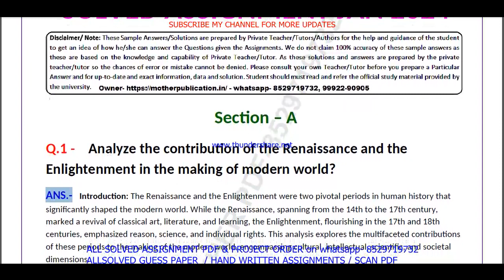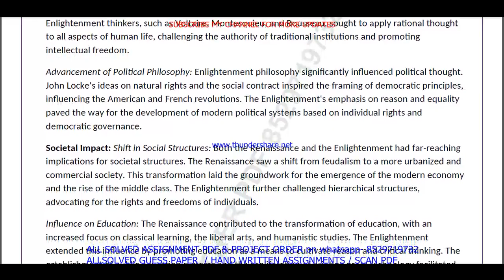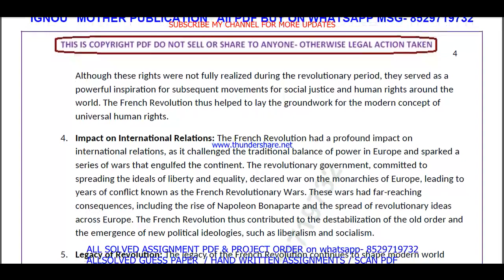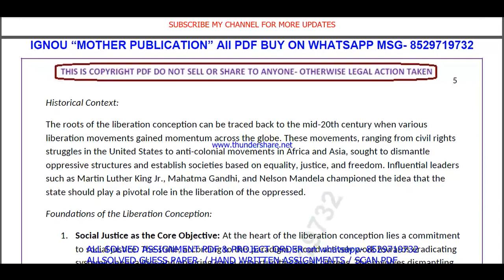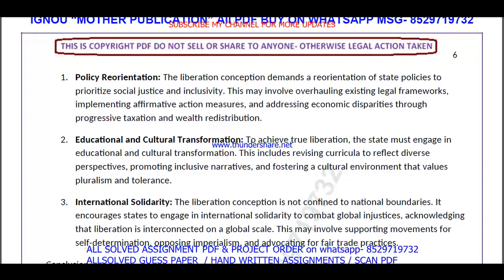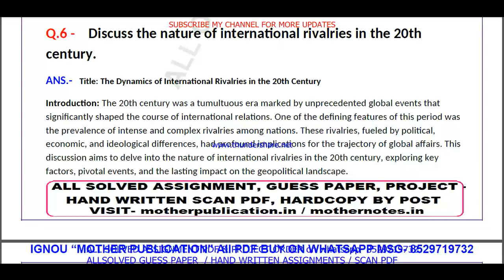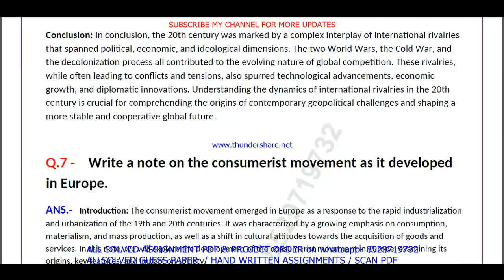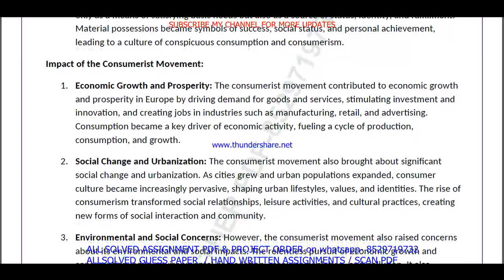MHI 102 solved assignment 2023-24 in English / mhi 102 solved assignment 2024 / ignou mhi 102 2024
mhi 102,
mhi102,
mhi 102 assignment 2023-24 in English,
mhi 102 assignment 2024 in English,
mhi 102 ignou assignment,
ignou mhi 102 solved assignment,
ignou ma history solved assignment 2023-24,

ignou ma history assignment 2023-24,
ma history assignment 2023-24 in English,
ignou ma history solved assignment in English,
ma history solved  assignment pdf download,
ignou ma history solved assignment 2023-24 in English,
ignou ma history,
ma history solved assignment 2024,
ignou ma history assignment 2024,
ma history assignment 2024 in English,
ma history ignou assignment,
ignou ma history solved assignment,

ignou,

mhi 102 solved assignment 2024 in English,
mhi 102 free solved assignment,
ignou mhi 102 solved assignment 2023-24 in English,
mhi 102 handwritten assignment pdf 2023-24,
mhi 102 ignou assignment with answer,
mhi 102 assignment 2023-24 solved,

mhi 102 solved assignment 2025 in English,